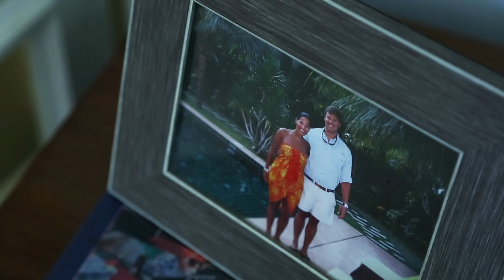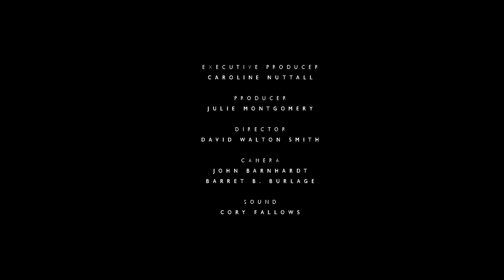The Desperate Chef - Episode 1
Have you ever stared blankly in your fridge and thought, "I have nothing to eat?" Welcome to "The Desperate Chef," a new video series in partnership with Charlie Magazine teaching you to work with limited ingredients and be resourceful in the kitchen, so that you're never desperate again.